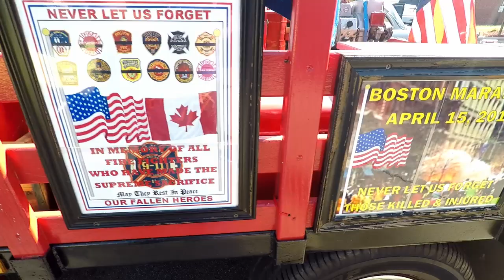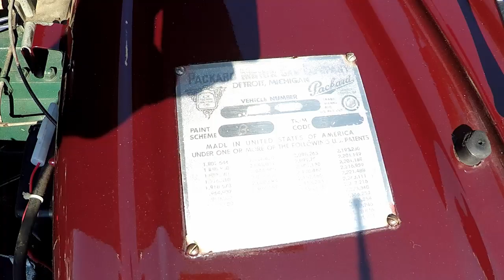21st Boll Weevil Jamboree car show Marshville NC Ford Chevy Mercedes Packard Harley and much more!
Just thought I would share a quick video of some of the happenings
at the 21st Boll Weevil Jamboree in Marshville NC. It was not hot but it was very humid. Had a great turnout with a lot of different cars, trucks, and , motorcycles.